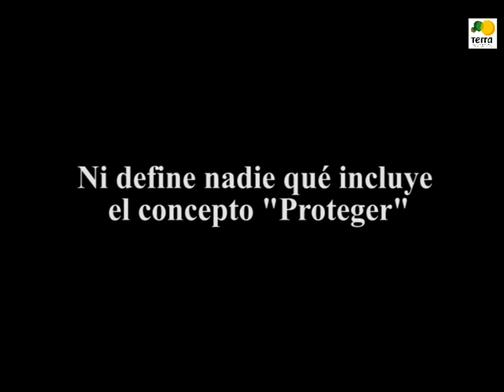¿Qué significa el acuerdo de mínimos de la COP15 para la BIODIVERSIDAD? ¡Te lo contamos en 1 minuto!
COP15, acuerdo de mínimos para la biodiversidad en tiempos de EMERGENCIA CLIMÁTICA por Fundació Terra. ¡MIRA EL VÍDEO!

Muchas COP y pocas nueces, que diría aquél. No hace falta redundar en los artículos concretos, más abajo pueden verse los enlaces si se quiere bucear en ellos. Basta constatar que no existe todavía ningún órgano específico que a escala internacional, y a imagen y semejanza de la OMS en la materia de salud, unifique los criterios y propague decisiones en lo que hace referencia al medio ambiente. Bajo forma del Convenio Marco de las Naciones Unidas para la Biodiversidad, respaldado por 198 estados y en vigor desde diciembre del 93, es la ONU quien con periodicidad y desde entonces organiza conferencias multitudinarias que alcanzan acuerdos que son pautas pero no vinculan.
Las metas que se han propuesto ahora en esta cumbre organizada simultáneamente por la China y por el Canadá son notablemente ambiciosas, y poner de acuerdo a los 190 estados que estuvieron ahí representados (188 de los cuales pertenecen a la convención, además del Vaticano y Estados Unidos) es tarea más compleja que hallar un pendiente en una selva tropical. Dijo sin embargo Winston Churchill, ex-primer ministro de la Gran Bretaña (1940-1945 / 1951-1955) que si lo que se desea es posponer un tema, lo ideal es crear comisiones. Y la ONU efectivamente, ha perdido su poder. El G-20 toma aquellas decisiones importantes en su nombre, y acaricia a las empresas poderosas cuyos intereses mayormente no coinciden con la salvaguarda de derechos, emisiones, animales, o recursos.